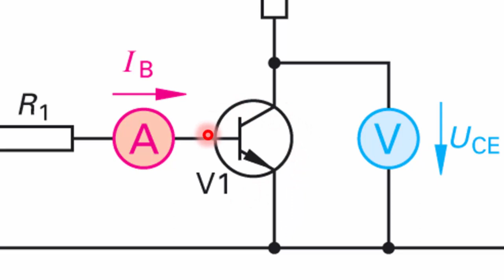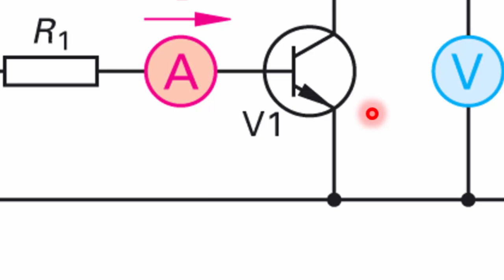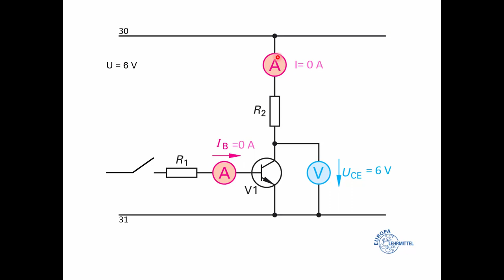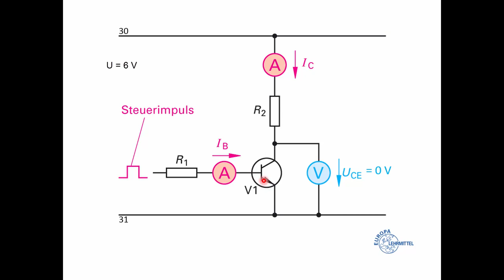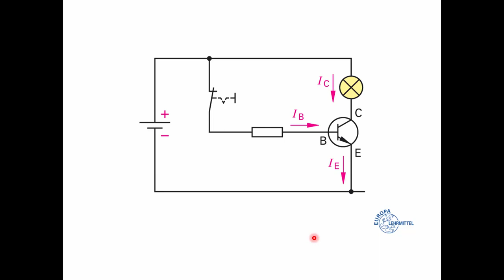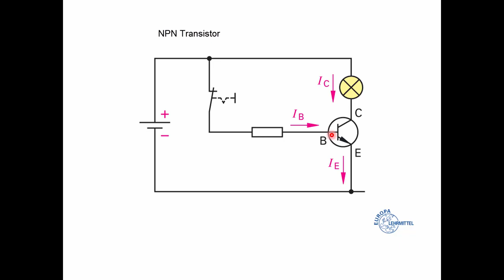PNP- und NPN-Transistoren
Transistor, Seite 156 und 157, 2014, Lernfeld 3, Europa Lehrmittel, Vorbereitung zur Innenraumbeleuchtung. Transistoren verlieren schnell ihren Schrecken. Im Grunde sind Transistoren elektronische Relais, die einen Arbeitsstrom schalten, wenn ein Steuerstrom diesen auslöst. Man kann sich ganz gut merken, dass pnp-Transistoren an ihrer Basis negativ (n) und npn-Transistoren positiv (p) angesteuert werden müssen.

Der Beitrag klärt Besonderheiten und bereitet Dich darauf vor, dass Du die etwas größere Schaltung "Verzögerung der Innenbeleuchtung" auf den Seiten 159 und 160 im Europa-Arbeitsbuch besser verstehen kannst.